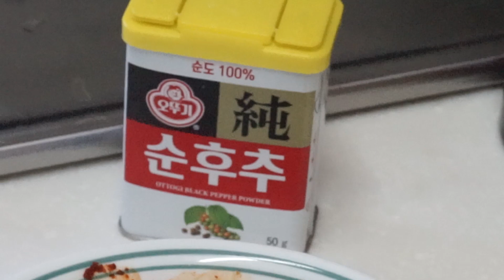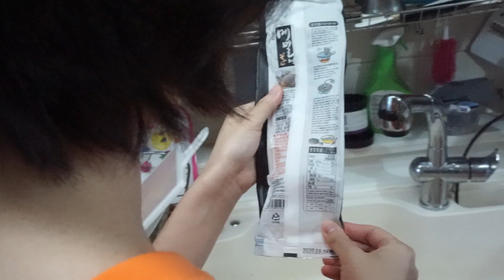비빔국수 만들기[친구랑 비빔국수 만드는 영상.비빔국수 다큐]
안녕하세요 해피민 입니다 ! 오늘은 비빔국수 만드는 영상을 찍어 봤어요. 날도 더워지고 입맛도 없죠 (거짓)
간단하게 집에 있는 채소와 소면으로 비빔국수 말아 먹었어요.
오늘은 친구가 촬영을 해 주었는데, 다큐멘터리 느낌도 나고 캠코더로 촬영 한 것 같아 평소랑은 느낌이 또 다르네요 ㅎㅎ .
가볍고 재미있게 시청해주시면 좋을 것 같아요. ♥